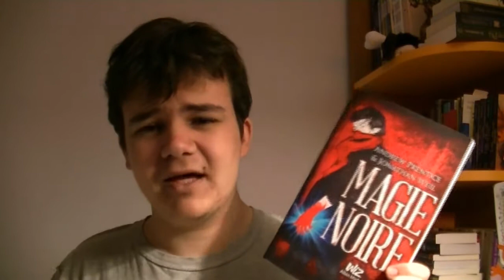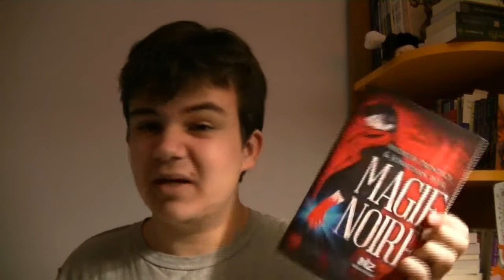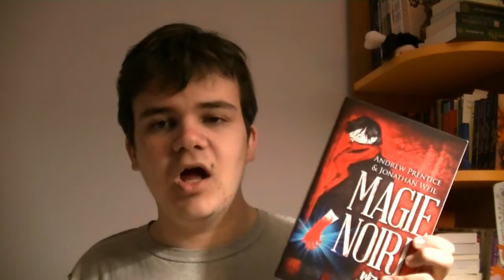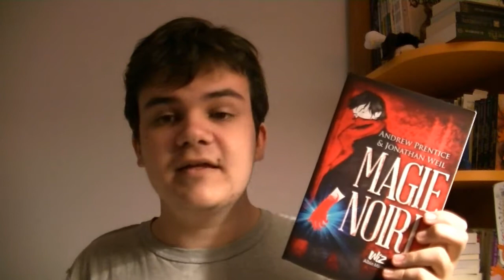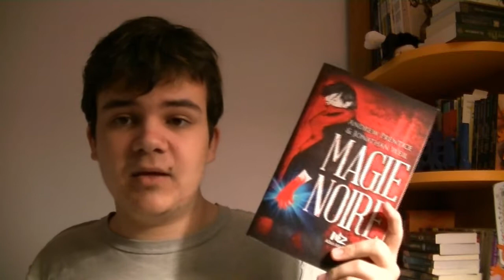[J'AI LU] MAGIE NOIRE - WYROW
Un livre qui mérite d’être connu ;)
▼Déroule ma poule !▼
Livre cité : Magie Noire d'Andrew Prentice et Jonathan Weil – Albin Michel
Note : 20/20
Tu veux me retrouver ? :
-Mail: contact [at] wyrow.fr

Certaines de mes vidéos sont désormais monétisées, si vous ne voulez pas voir de pub, je vous invite à télécharger AdBlock Ultimate (Google est ton ami) ;)

-Caméra : JVC Everio Full HD

-Logiciel de montage: MAGIX VIDEO DELUXE 2015